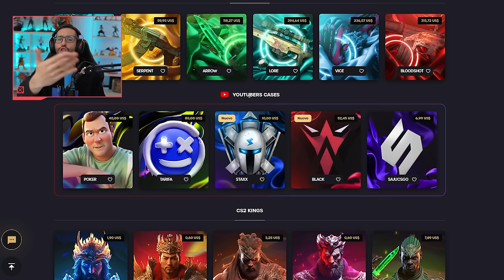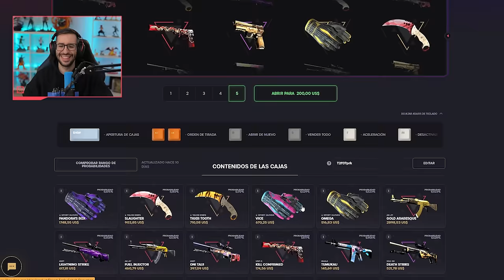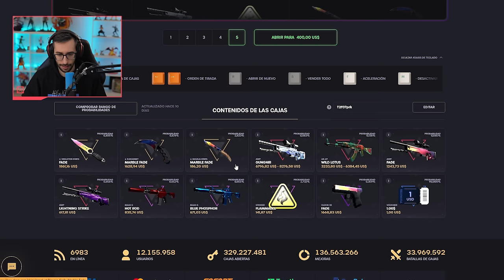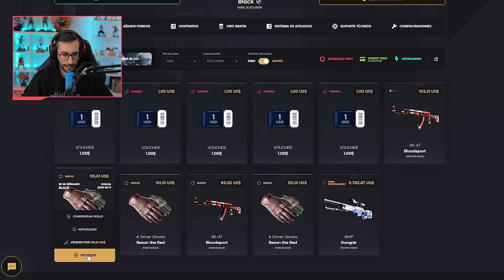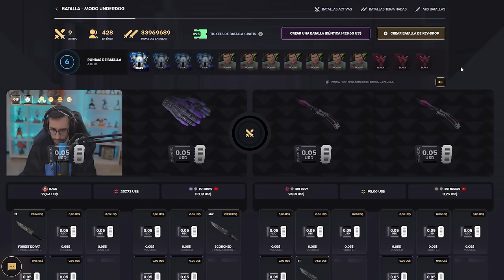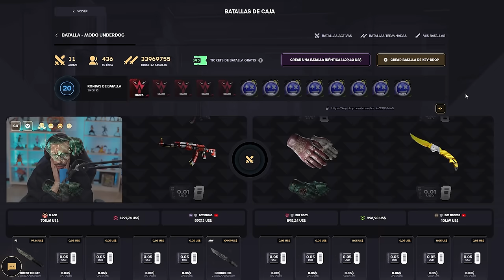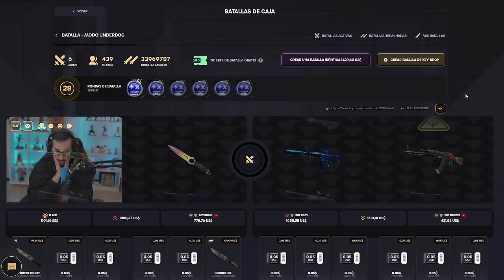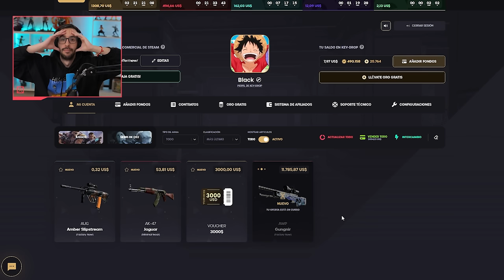¡PROBANDO TODAS LAS CAJAS DE YOUTUBERS! ¿CUÁL SERA LA MEJOR?